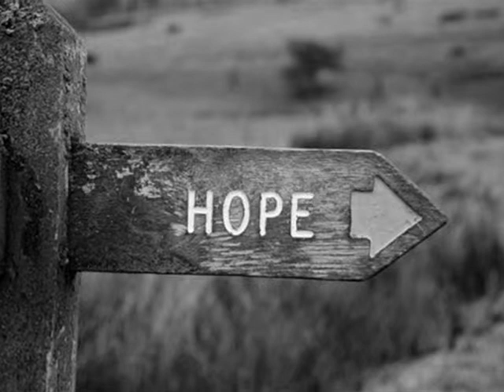Lunik - I Never Said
Lunik - I Never Said That I Was Perfect